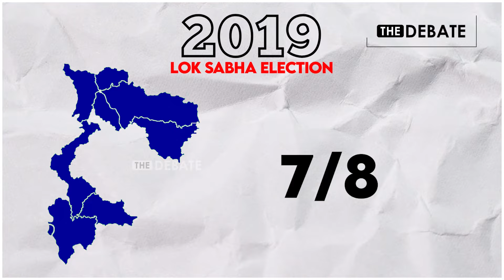West Bengal Exit Poll Analysis | மம்தா கோட்டையை தகர்க்கும் பாஜக பகீர் கொடுத்த EXIT POLL | The Debate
West Bengal Exit Poll Analysis | மம்தா கோட்டையை தகர்க்கும் பாஜக பகீர் கொடுத்த EXIT POLL | நான்கு காரணங்கள் இதோ! | TMC | BJP | West Bengal | The Debate